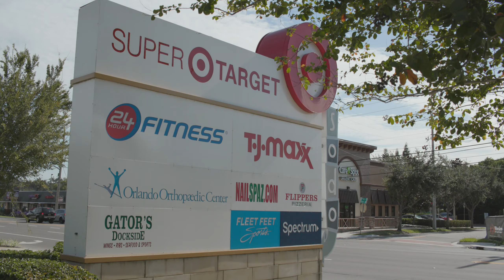The Orlando SoDo District - Presented by Exclusive Premier Group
The Orlando SoDo District is near the downtown business district surrounded by many of Orlando’s most historic neighborhoods known for their lakes, walkable parks and scenic tree-lined streets.

Looking to buy or sell a home in Orlando (SoDo District), FL area?

Exclusive Premier Group at REMAX Exclusive Collection